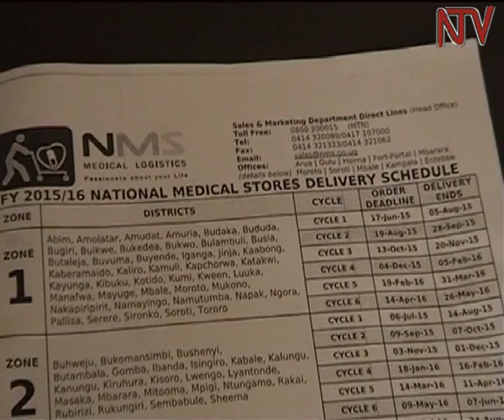Amalwaliro g’e Busia tegaliimu ddagala na basawo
Abantu mu disitukiliti y’e Busia bali mu kuyagga oluvannyuma lw’eddagala okuggwa mu malwaliro ga Gavumenti agasinga obungi. Eby’obulamu mu disitulikiti eno bisanyaladde, ekireetedde abantu okutandika okunoonya eddagala mu malwaliro g’obwannannyini. Bano eddagala balitunda busanga ate nga bangi ku balwadde ensimbi zibeekubya mpi.